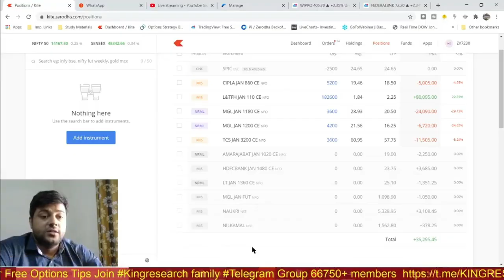Mission 5 lakhs to 1 Crore In Live Trading | Options Trading Strategy | 100% return in Just 10 Days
Mission 5 lakhs to 1 Crore In Options Trading Live | पैसा बनाओ live !!
Our Motto Learn and Then Earn.
First Educate then train yourself only after that you can earn from this market.
Kingresearch Acadmey's Harinder Sahu who is a SEBI registered research analyst challenged himself that he will make 1 cr from 5 lakhs by doing live trade in options, future and equity cash trading.
Join his mission and learn to trade in the share market.

1- Free Stock Market Chart Learning
2. Add you Life Time Intraday Algo Grp for Free Tips

►►9:20 AM Strategy– Mother & Child Strategy

►►9:25 AM strategy– Monkey Trapping Setup

►►9:30 AM strategy– Magic of 15 Min Strategy

- No Indicator
- No Software
- Stock selection
- Positioning
- Money management
- Risk management etc
- 12 Years of practical knowledge
-Mentorship
-Lifetime Support

candlestick Strategy,
technical analysis,